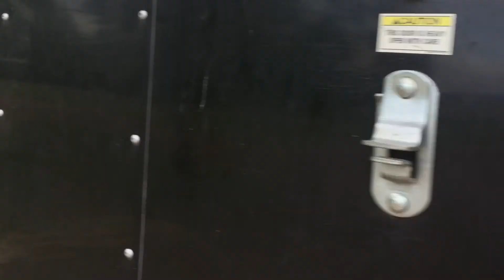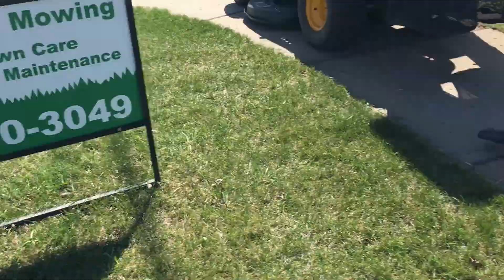2018 Mowing Setup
2018 Lawn Care & Yard Maintenance Setup